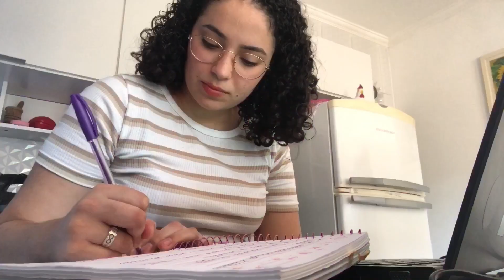MINHA REVITALIZAÇÃO DOS CACHOS ATUALIZADA *cachos definidos e brilhosos* | por Rafaela Maria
No vídeo de hoje trago para vocês MINHA REVITALIZAÇÃO DOS CACHOS ATUALIZADA. Espero que gostem. 💕

Você gosta do seu cabelo com definição e volumão? 👀✨

Beba água e espalhe amor ❤️

rafaelamaaria